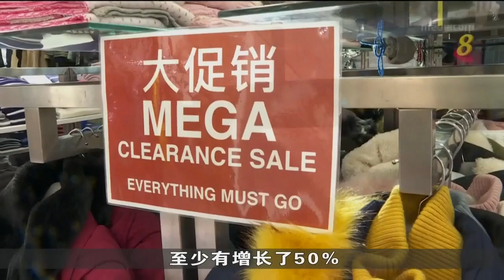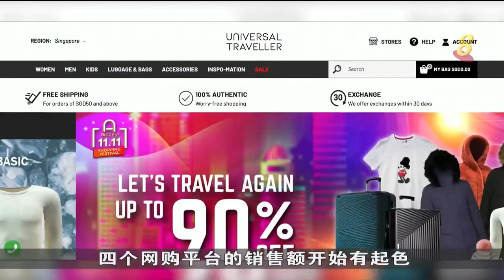疫苗接种者旅游通道开通 冬装商家销售年比增加50%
疫情下国人难以出国旅游，受访冬装业者指出，生意额惨跌90%有些甚至必须关掉分店。不过随着疫苗接种者旅游通道开通，一些前往冬季国家旅游的顾客开始回流，有商家的销售额同比增加了50%。